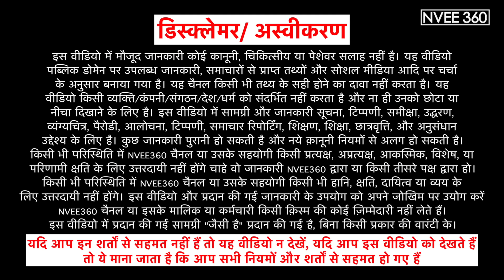धूर्त और दुष्ट लोगों को पहचानने और ईर्ष्या से बचने के तरीके: नकारात्मक लोगों से दूरी बना सफलता पाएं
क्या आपने कभी धूर्त और दुष्ट लोगों का सामना किया है जो आपकी सहानुभूति का फायदा उठाते हैं और आपकी प्रगति को नकारात्मक रूप से प्रभावित करते हैं? इस वीडियो में हम आपको ऐसे लोगों को पहचानने, उनके चालों को समझने और उनसे निपटने के प्रभावी तरीकों के बारे में बताएंगे। जानिए, कैसे आप अपनी ऊर्जा और समय को उन लोगों से बचाकर, सकारात्मक और सहायक लोगों के साथ संबंधों को प्राथमिकता दे सकते हैं।

यह वीडियो आपको सिखाएगा कि कैसे ईर्ष्यालु और नकारात्मक प्रभावों से बचते हुए, आप अपनी व्यक्तिगत सफलता के रास्ते पर आगे बढ़ सकते हैं। अगर आप चाहते हैं कि आपके आस-पास सकारात्मक और उत्थानशील लोग हों, तो आपको एक मजबूत सहायक नेटवर्क बनाने की आवश्यकता है। यह नेटवर्क आपके आत्म-विकास और लक्ष्यों तक पहुँचने में मदद करेगा, जिससे आप जीवन में सफलता प्राप्त कर सकेंगे।

✚ सफल और सुखी जीवन के लिए ज़िंदगी के सबक, प्रेरणादायक और प्रेरक वीडियो!
Social Media Handles:
डिस्क्लेमर/ अस्वीकरण:
इस वीडियो में मौजूद जानकारी कोई कानूनी, चिकित्सीय, वित्तीय या पेशेवर सलाह नहीं है। यह वीडियो पब्लिक
डोमेन पर उपलब्ध जानकारी, समाचारों से प्राप्त तथ्यों और सोशल मीडिया आदि पर चर्चाओं के अनुसार बनाया
गया है। यह चैनल किसी भी तथ्य के सही होने का दावा नहीं करता है। यह वीडियो किसी
व्यक्ति/कंपनी/संगठन/देश/धर्म आदि को संदर्भित नहीं करता है और ना ही उनको छोटा या नीचा दिखाने
के लिए है। इस वीडियो की सामग्री और जानकारी सूचना, टिप्पणी, समीक्षा, उद्धरण, व्यंग्यचित्र, पैरोडी,
आलोचना, समाचार रिपोर्टिंग, शिक्षण, शिक्षा, छात्रवृत्ति, और अनुसंधान के उद्देश्य के लिए है।
कुछ जानकारी पुरानी हो सकती है और नये नियमों से अलग हो सकती है। किसी भी परिस्थिति में
NVEE360 चैनल या उसके सहयोगी किसी प्रत्यक्ष, अप्रत्यक्ष, आकस्मिक, विशेष, हानि, क्षति, दायित्व
या व्यय के लिए उत्तरदायी नहीं होंगे चाहे वो जानकारी NVEE360 द्वारा या किसी तीसरे पक्ष द्वारा हो।
कृपया कोई भी निर्णय लेने से पहले हमेशा किसी पेशेवर से सलाह लें। आपके निवेश, स्वास्थ्य, कानूनी
ज़िम्मेदारियाँ आदि आपकी अपनी ज़िम्मेदारी हैं NVEE360 चैनल किसी क़िस्म की कोई ज़िम्मेदारी नहीं लेता।
इस वीडियो में प्रदान की गई सामग्री "जैसी है" प्रदान की गई है, बिना किसी प्रकार की गारंटी के।
इस वीडियो में प्रदान की गई जानकारी का उपयोग अपने जोखिम पर करें।

यदि आप इन शर्तों से सहमत नहीं हैं तो यह वीडियो न देखें, यदि आप इस वीडियो को देखते हैं
तो ये माना जाता है कि आप सभी नियमों और शर्तों से सहमत हो गए हैं.
इस वीडियो में उपयोग की गई छवियां और वीडियो क्रिएटिव कॉमन्स एट्रिब्यूशन इंटरनेशनल लाइसेंस के तहत लाइसेंस प्राप्त हैं:

धूर्त और दुष्ट लोगों को पहचानने के तरीके, कैसे बचें नकारात्मक लोगों से, सहायक और सकारात्मक लोगों के साथ संबंध कैसे बनाए, ईर्ष्या से बचने के तरीके, सहायक नेटवर्क कैसे बनाए, नकारात्मक प्रभाव से कैसे बचें, अपने लक्ष्यों तक पहुँचने के लिए सहायक नेटवर्क, सफलता के लिए नकारात्मक लोगों से दूरी, जीवन में सफलता के लिए मानसिकता, सकारात्मक लोग और सफलता